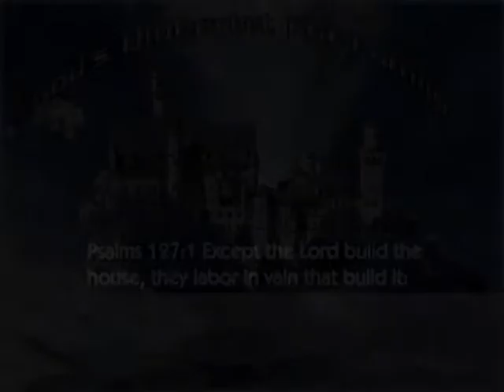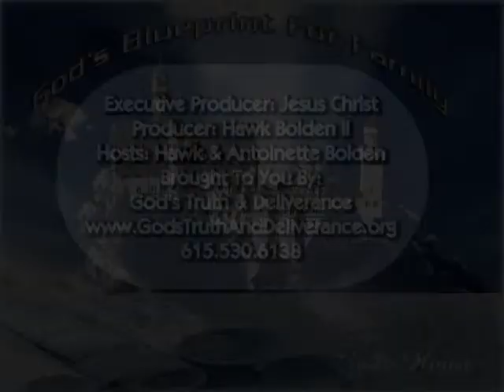3124 016 GodsBluePrintforFamily 2012 1011 Rules Of Engagement 2